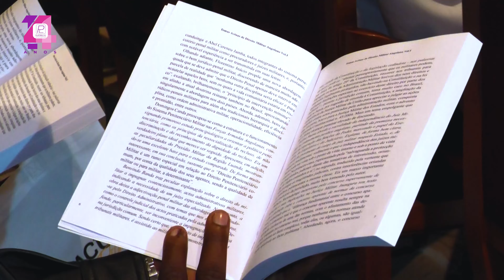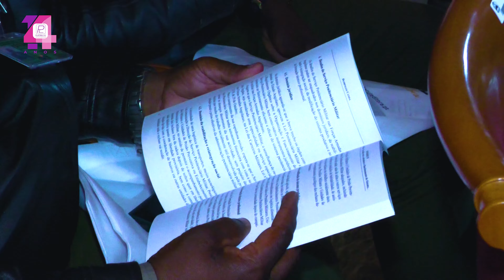Lançamento de Temas Actuais do Direito Militar Angolano revoluciona estudo no país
Repórter: Lindeza Admizalda
Operador de Câmera: Rosário Duarte
Editor de Video: Ludmildo Francisco